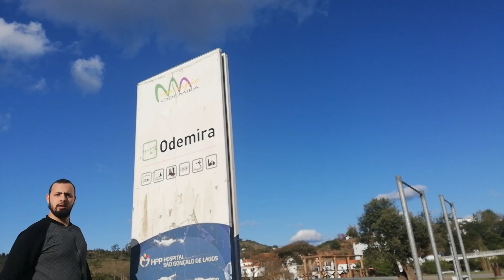Mini treino com amigo Quintas antes da quarentena COVID-19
Neste vídeo, eu e um amigo (Pedro Quintas) fazemos um mini treino antes desta quarentena devido ao Corona virus, eu desafiei o Pedro Quintas a fazer este treino comigo, desafiei a fazer um mais leve para ver se ele aguentava devido a ele não costuma treinar, apesar de ter vontade (alguns dias) e meter os pés no Gym nos seus melhores dias, eheh.
Não é um vídeo educativo, mas apenas para partilhar os momentos do treino com vocês.